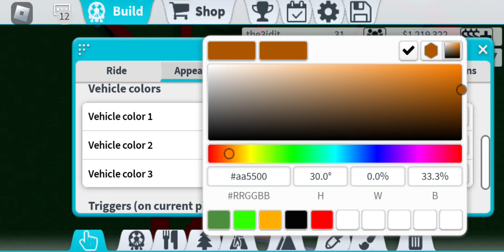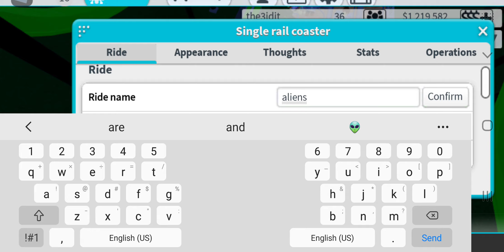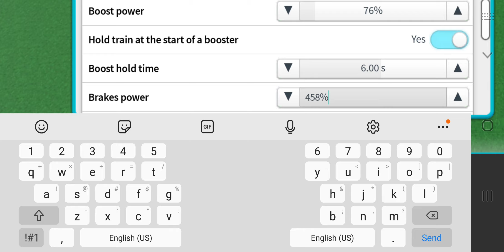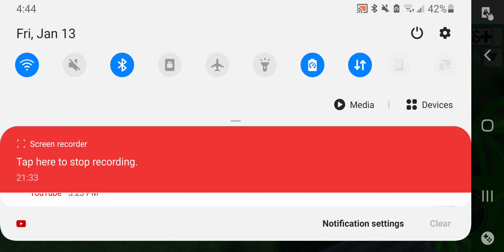pt2 of dream park